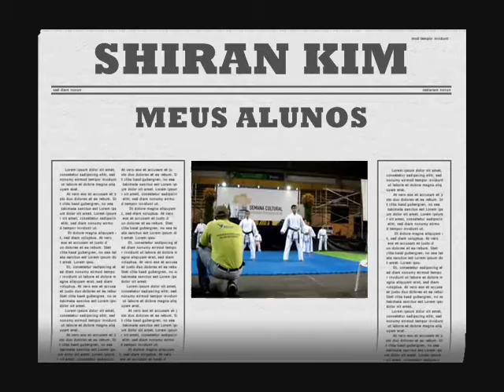MESTRE KIM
UM SHIRAN DE VERDADE